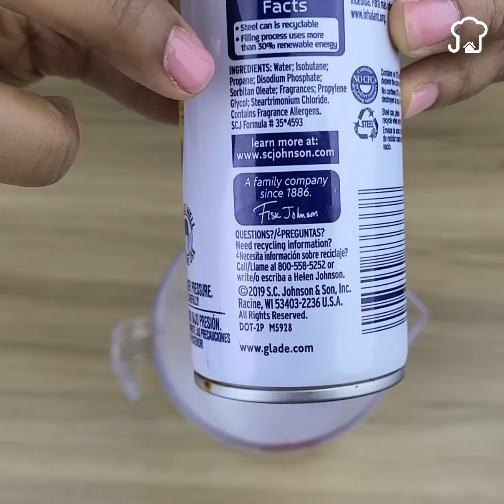Las fábricas de aromatizantes no quiere que lo sepas.